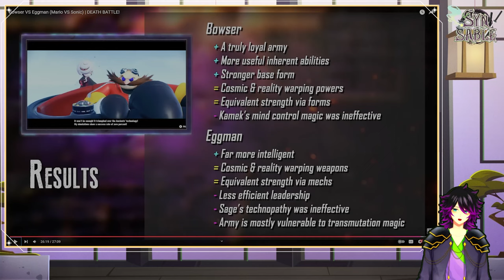Bow to your Egg Man, Ser 🎴 Bowser VS Eggman DEATH BATTLE REACTION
0:00 | Intro
2:48 | Analysis (Bowser)
18:26 | Analysis (Dr Eggman)
37:54 | BATTLE
42:31 | Post-Battle Results
51:57 | Next Time